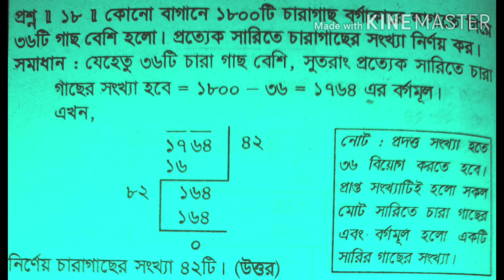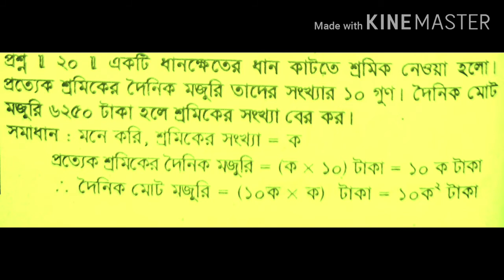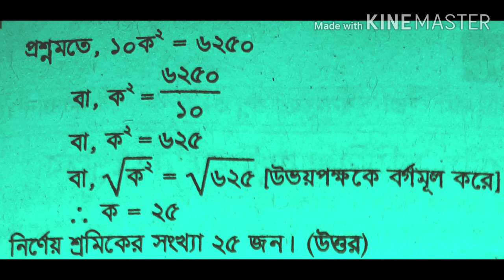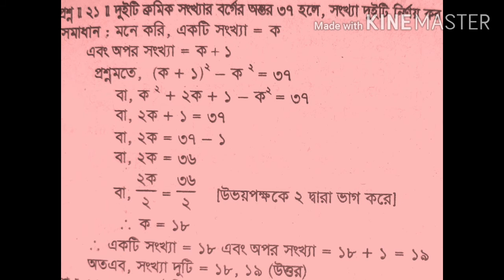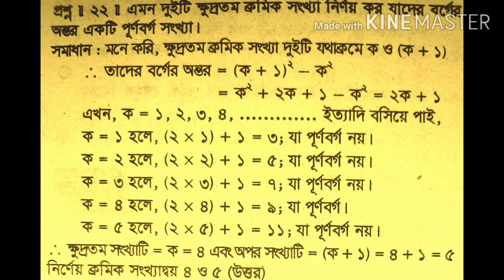শ্রেণী: সপ্তম; অনুশীলনী 1.2 (পর্ব 5)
শিক্ষার্থীরা আমরা আজকের পর্বে অনুশীলনী 1.2 এর ধারাবাহিক পঞ্চম পর্ব আলোচনা করেছি। আশাকরি ভিডিওটি থেকে তোমরা অনেক উপকৃত হবে।